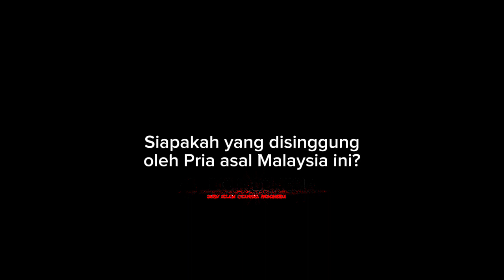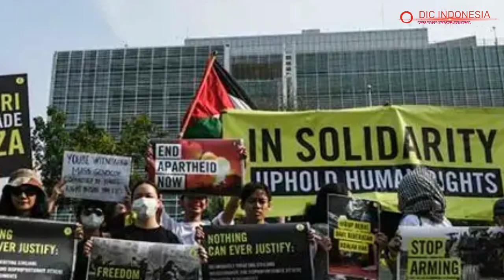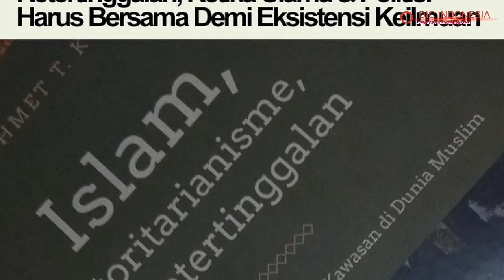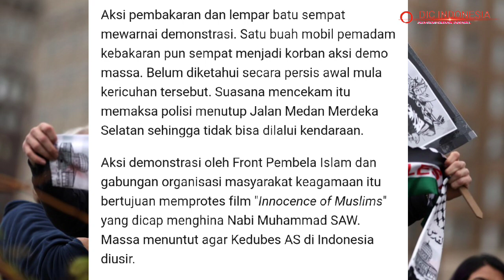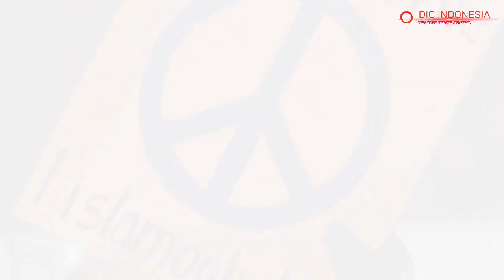Dikritik Orang Malaysia, Aksi Demo Bela Palestina Ini Kurang Berguna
Inilah Aksi Demo Bela Palestina yang Sia-sia

Sudah sangat wajar apabila kita melihat aksi demo bela Palestina di negara manapun yang membenci negara Zionis Israel, namun bagi sebagian orang, aksi tersebut adalah salah, jika  dilakukan di depan kantor kedutaan besar AS.

Menanggapi hal ini, seorang pengamat politik di Malaysia, Thaqib Shaker, memberikan komentarnya terhadap aksi demontrasi serupa, mari kita saksikan.

Selain peristiwa ini, pada beberapa hal yang lain juga, Ummat islam kadang kurang tepat, dalam mengambil sikap untuk membela haknya, hal inilah yang membuat peradaban islam saat ini dipandang kurang bagus di mata dunia internasional.